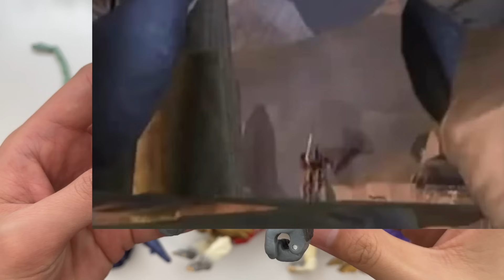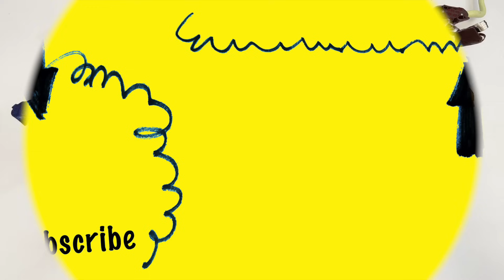Transformers Beast Wars Neo II 2 Optimus Primal Megatron Lio Convoy Galvatron Big Convoy Magmatron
Super Lifeform Transformers Beast Wars Neo II 2 with Optimus Primal, Megatron, Lio Convoy, Galvatron, Big Convoy, Magmatron.